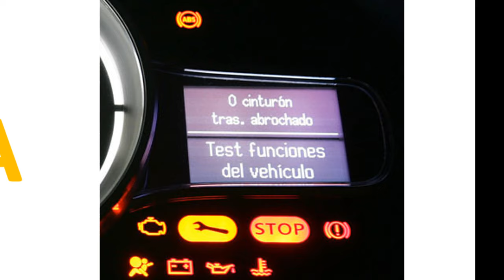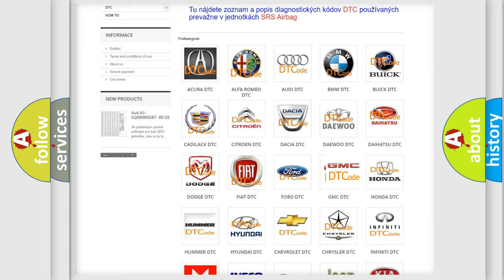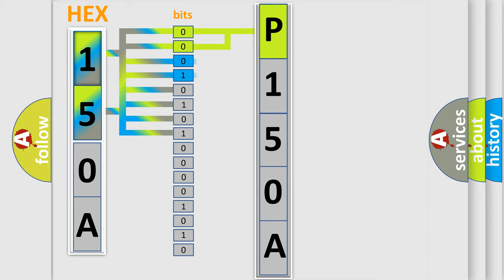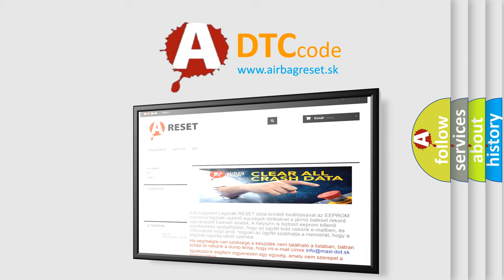DTC GMC P150A Short Explanation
Contents:
0:21 Basic DTC analysis according to OBD2 protocol standard.
1:48 Insight into programming
2:58 A diagnostically understandable description of the Diagnostic Trouble Code
3:05 Basic error definition

Make:
GMC
Code:
P150A
Definition:
High Speed CAN Communication Bus
Description: